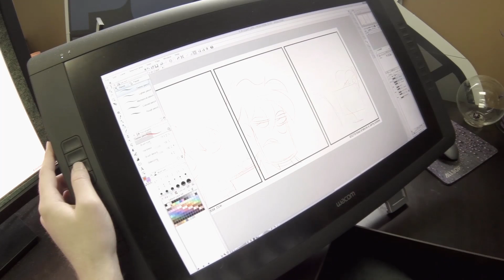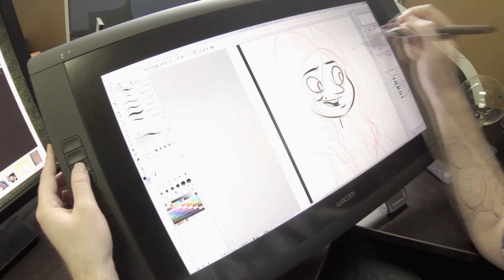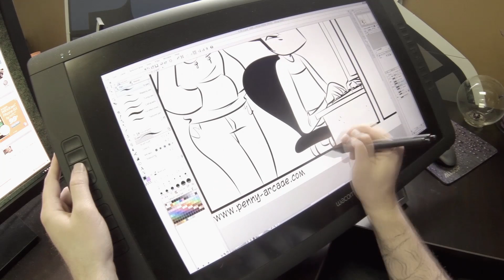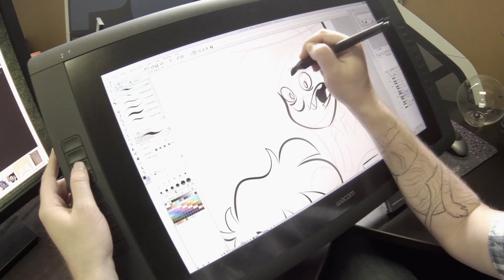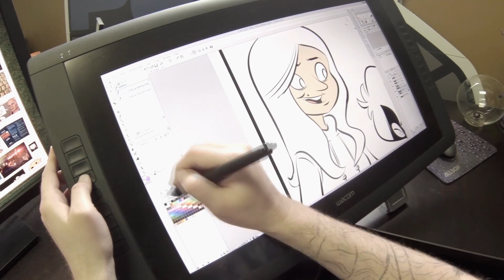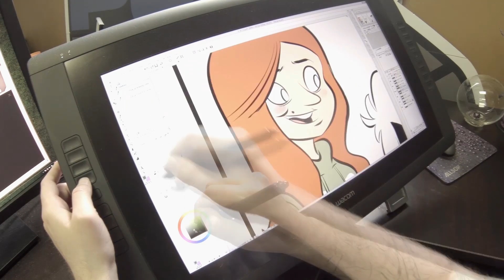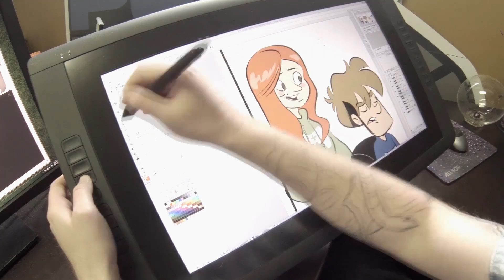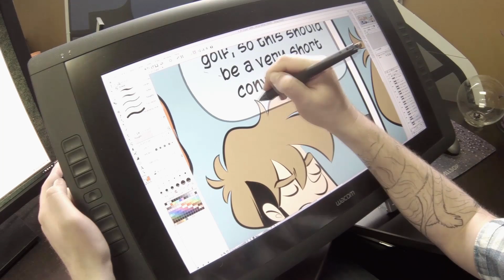Gabe Art - The Shame Hole (8x)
Gabe (Mike Krahulik) shows you how a Penny Arcade comic is drawn in real time. Sit back and observe as Gabe draws the episode, "The Shame Hole".